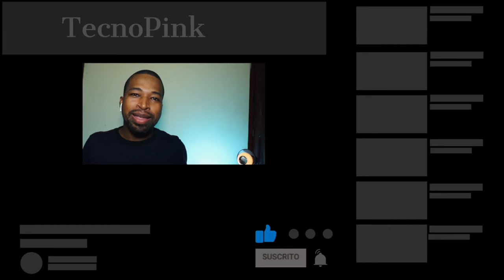PLAYSTATION 5 CARACTERISTICAS PRINCIPALES | PS5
Este video trata del playstation 5 todo lo nuevo sobre el  PS5 en español un resumen de la playstation 5 presentacion español  todos los detalles como el nuevo playstation 5 control y tambien evaluaremos la  playstation 5 diseño. aun no hay precio

Si ves este  🎮  comenta lo vii !